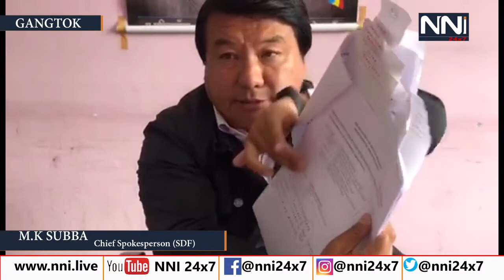एसडीएफ प्रवक्ता एमके सुब्बाको पत्रकार सम्मेलन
एसडीएफका प्रमुख प्रवक्ता एमके सुब्बाले कोविड 19 को महामारीबारे पत्रकार सम्मेलन आयोजन गरेर विभिन्न मुद्दा उठान गरेका छन्। उनले
ब आउने आर्थिक महामारी पनि आउने भएको कारण झेल्नुको निम्ति आर्थिक सल्लाहकार समिति गठन गर्नुपर्ने माग गरेका छन्। मेडिकल एक्सपर्ट  कमिटि बनाउनुपर्ने बताउँदै अहिलेसम्म राज्य आपदा राहत राशी कति हो त्यसको घोषणा नगरेको । सिक्किममा राहत कोश कति छ त्यो खुलासा नगरेको बताए। यसका साथै कोविड 19 टेस्टिङ ल्याब बनाउन गरेको पदक्षेपको सबै जानकारी पारदर्शी ढङ्गमा सरकारले देखाउऩु पर्ने माग गर्दै अहिलेसम्म आइसीएमआरमा केही नगरेको थाहा लागेको दाबी गरेका छन्। यसका साथै कोविड 19 को विभिन्न मुद्दाहरू उठान गरेको छन्। यसको निम्ति हेर्नुहोस पुरा भिडियो।  एनएनआई ब्यूरो गान्तोक